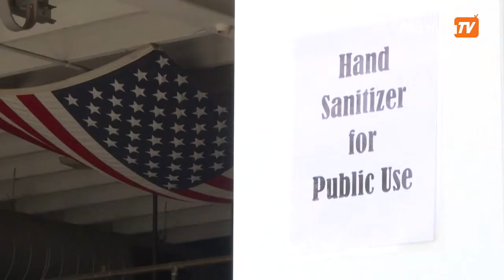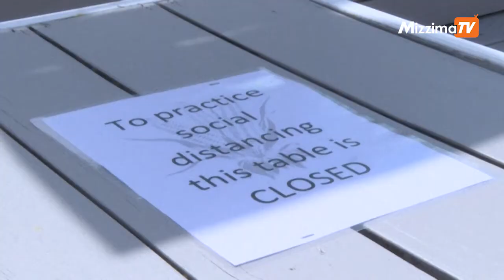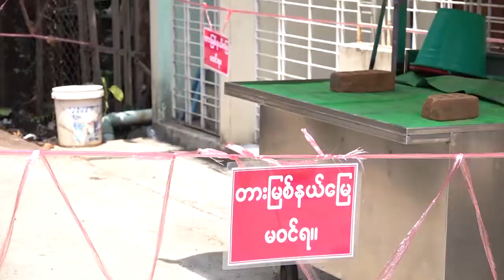သီးခြားနေထိုင်စေတဲ့စည်းမျဉ်းတွေနဲ့အတူတက္ကဆက်မှာဘားတွေကိုပြန်လည်ဖွင့်လှစ်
အမေရိကန်ပြည်ထောင်စုတက္ကဆက်ပြည်နယ်ဟူစတန်မြို့မှာရှိတဲ့ဘားဆိုင်တွေဟာဆိုရင်မေလ၂၂ရက်စလို့ပြန်ဖွင့်နေကြပါပြီ။
ခုလိုဘားဆိုင်တွေပြန်လည်ဖွင့်လှစ်တဲ့ပထမဆုံးနေ့မှာပဲသတိနဲ့နေနေကြရတဲ့အားပေးသူဖောက်သည်တွေဟာ social distancing ဆိုတဲ့လူတစ်ယောက်နဲ့တစ်ယောက်အကြားအကွာအဝေးတစ်ခုခြားပြီးခပ်ခွာခွာနေကြရတဲ့စည်းမျဉ်းတွေအတိုင်းလိုက်နာပြီးဘားဆိုင်တွေမှာလာထိုင်ခဲ့ကြတာဖြစ်ပါတယ်။

တည်းဖြတ် - ပြည့်ဖြိုးအောင်

တင်ဆက် - ဆက်ဝေယံနိုင်